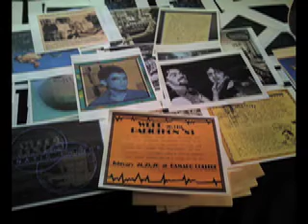Video Radio #1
Initially to share w/ 1 to 3 peoples who await it.
The file-transfer of the original audio-version didn't work on their end . . . . so viola !
What a nutty work-around !